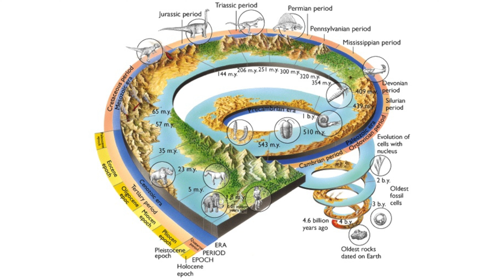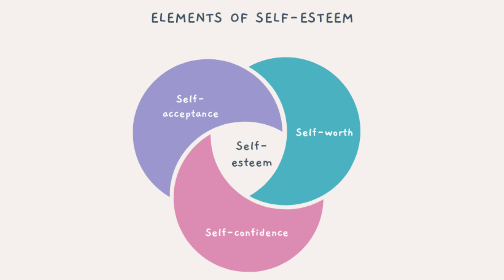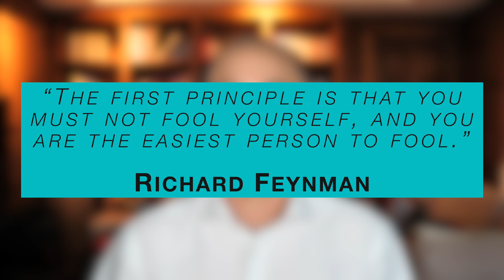Know Your Mental Derailers, Master Your Cognitive Biases.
What is the number 1️⃣ factor influencing your destiny in life❓

The quality of your decisions. Here quality means the eventual outcome🎯 you want to reach. There is no decision without direction⏩.

Our brains🧠are the instrument that we use to take decisions, but are they truly helping us❓

In this video🎬I share with you 7️⃣ key cognitive biases that impact our decisions, where they come from, and also what you can do to get the best out of them.

Time to train🤸🏾‍♂️your brain🧠.

Timecodes
0:00 – Introduction
0:51 – Cognitive Biases and You
2:55 – Reward & Punishment
4:24 – Liking/Loving
6:05 – Doubt Avoidance
7:32 – Inconsistency Avoidance
8:40 – Curiosity Tendency
10:09 – Fairness and Reciprocity
11:27 – Envy / Jealousy